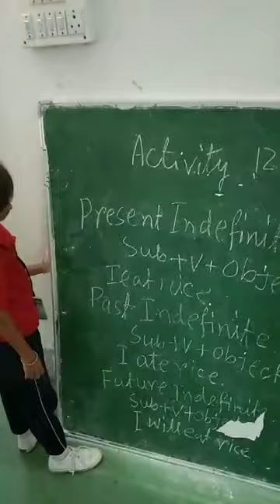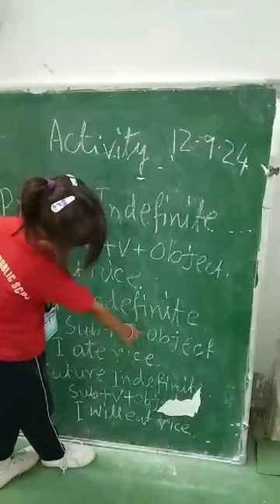rising sun public school kadamtala e Class